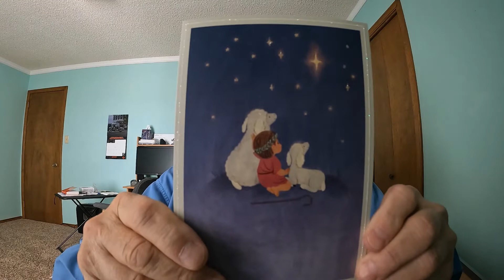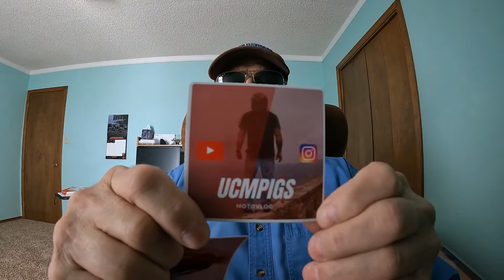Mail Call 12-24-21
1 more mail call to get out before Christmas.